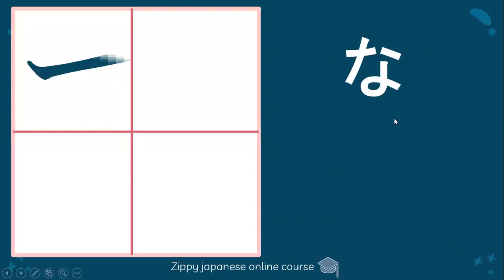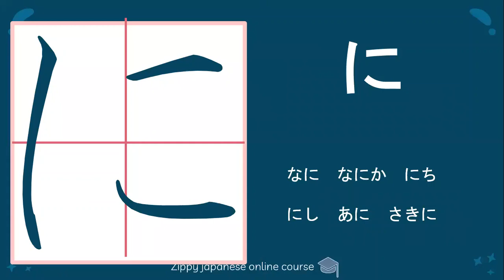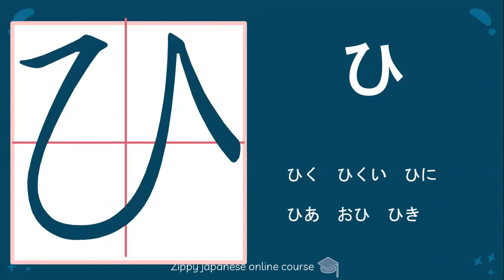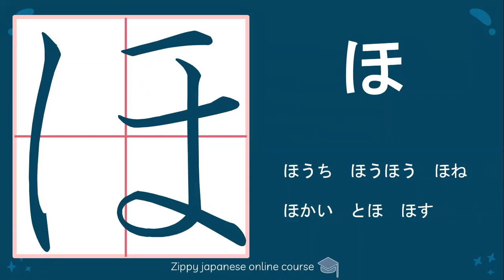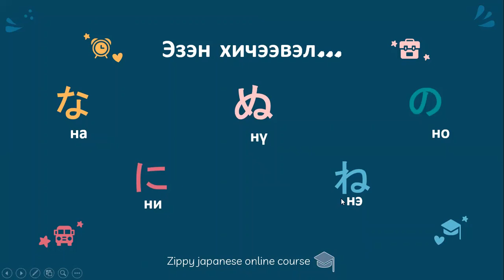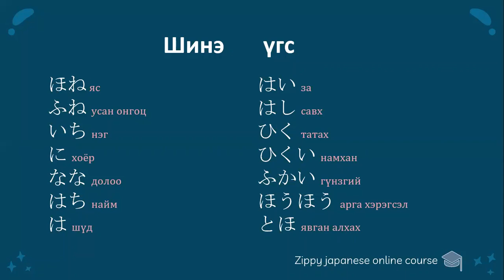хирагана 3-р хичээл